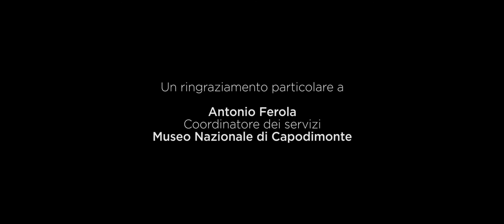“La Flagellazione di Cristo” di Caravaggio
Mostra a cura di Andrea Dusio e Sylvain Bellenger
Coordinamento generale: Lorenzo Lamperti e Samuele Sanvito
Consorzio Villa Reale e Parco di Monza, il Cittadino

Reggia di Monza
Primo Piano Nobile, Salone delle Feste
16 marzo – 17 aprile 2016